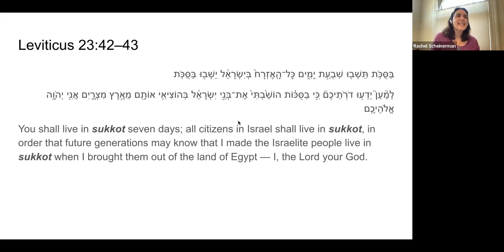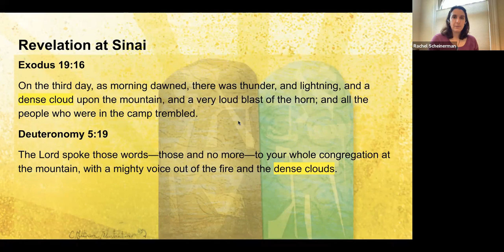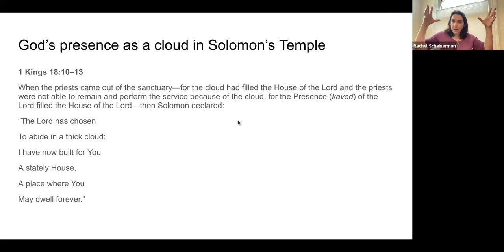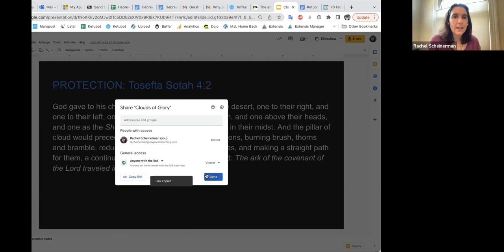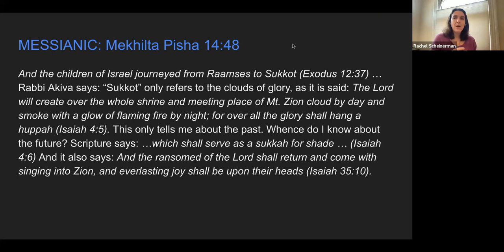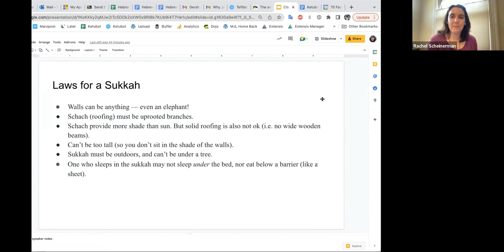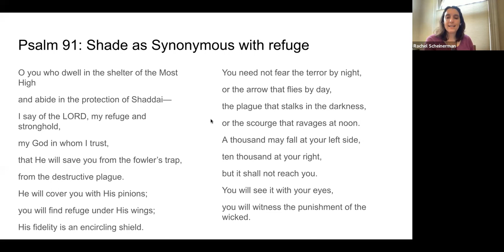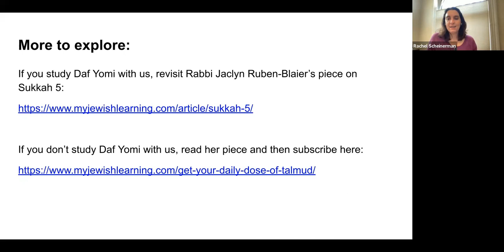Clouds of Glory: The Real Meaning Behind The Sukkah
The Sukkah, the hut Jewish people traditionally live, eat and sleep in during the fall holiday of Sukkot, is commonly thought to symbolize the huts that the Israelites lived in when they wandered in the wilderness. But Torah tells us that the Israelites dwelt in tents, not huts. Join My Jewish Learning’s Editor, Rachel Scheinerman, to explore the symbolism of the Sukkah and how it can add to the spiritual richness of the season.